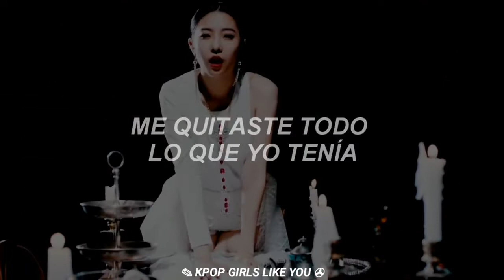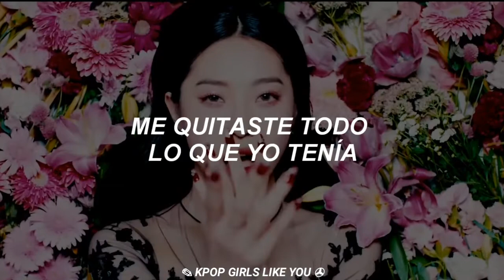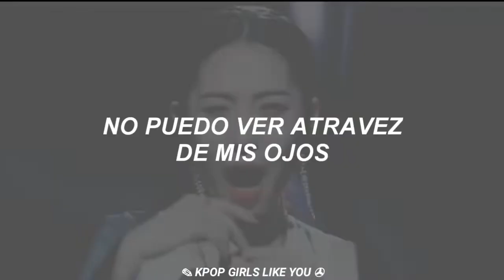DaHye - Bad Blood MV // (Sub Español)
DaHye - Bad Blood // (Sub Español)